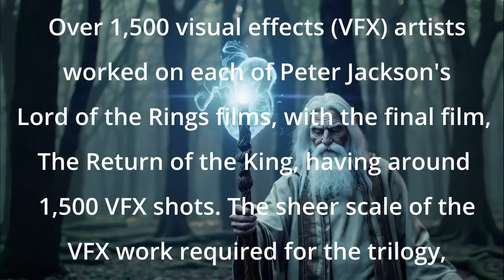Introduction to the use of AI in Entertainment and its effect on the perception of reality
In this series of videos, which are aimed at those who have never coded in any programming language before, I will try to help you start your journey into programming. Today we are looking at the use of AI in Entertainment and how it has affected the perception of reality.

AI was heavily used to assist in the production of this video.

For more information on PowerBASIC visit

A listing of all YouTube videos in this series is indexed

Additional video and images used
MiniMax Hailuo AI